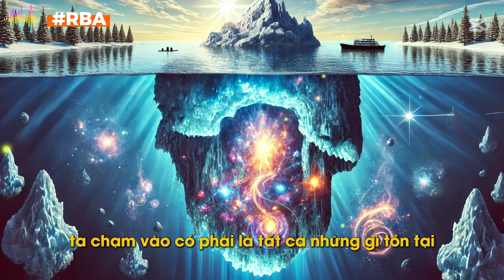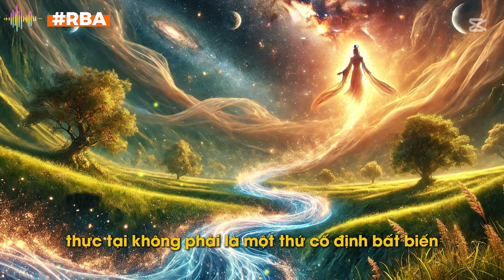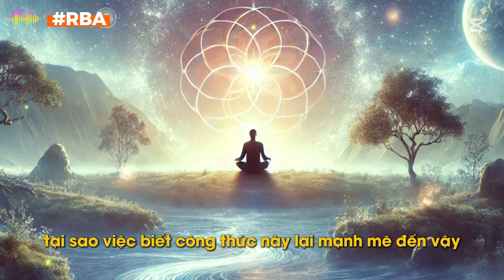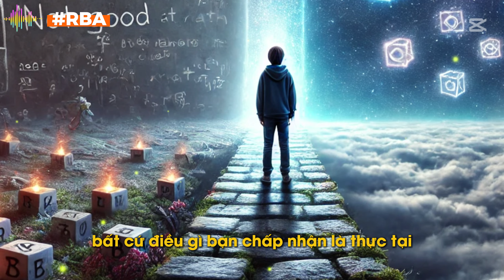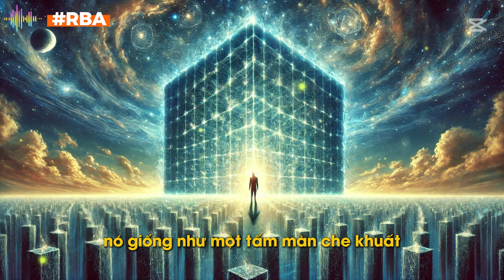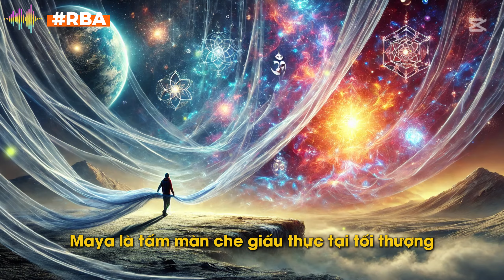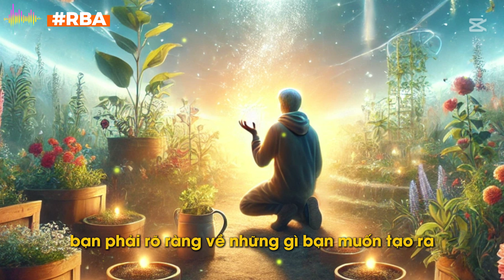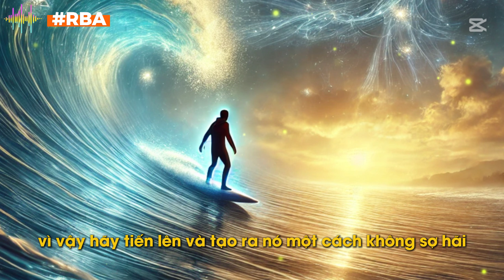Công Thức Bí Mật: Cách Bạn Có Thể Kiến Tạo Thực Tại Của Riêng Mình!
Bạn có bao giờ tự hỏi liệu thực tại mà chúng ta trải nghiệm có thực sự vững chắc và không thể thay đổi? Trong video này, chúng ta sẽ khám phá bí mật ẩn giấu đằng sau thực tại và cách bạn có thể sử dụng ý thức để thay đổi cuộc sống của mình. Bằng cách hiểu rõ công thức tạo thực tại, bạn sẽ nhận ra rằng không gì có thể ngăn cản bạn trong hành trình kiến tạo một cuộc sống hạnh phúc, thành công và ý nghĩa. Hãy cùng tìm hiểu về khoa học lượng tử, sức mạnh của ý thức, và cách bạn trở thành người kiến tạo thực tại của chính mình!

Tìm hiểu công thức tạo thực tại
Sức mạnh tiềm ẩn của ý thức trong việc thay đổi cuộc sống
Bí quyết từ các bậc thầy tâm linh và khoa học lượng tử